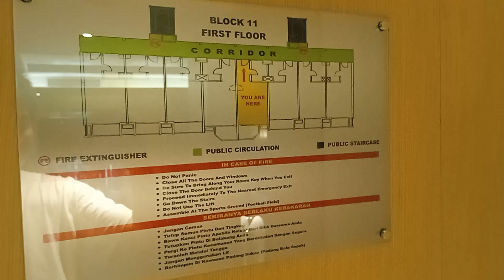2022/12/11,Premier Pool Double Room,Miri Marriott Resort & Spa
Miri Metropolitan Area, 98000砂拉越馬來西亞,(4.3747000, 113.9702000)